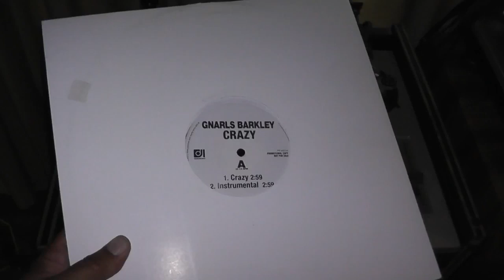GNARLS BARKLEY CRAZY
2006 Downtown / Atlantic Records
PR 302155
**Promo 12" Single**